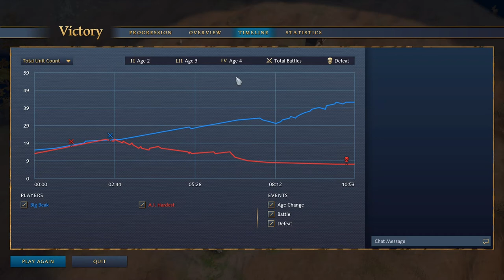Age of Empires 4 is well balanced, except for the Mongol town center rush exploit.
Hello dudes and dudettes. I'm the Spiffing 'Murican. Welcome to my extremely original video concept where I show off the most broken aspect of Age of Empires 4. If you rush the enemy with the Mongol's town center, you can win the game in the Dark Age, which is completely fine of course. I have no idea what the effective counter to this would be, I guess to decentralize your population enough that you can keep ahead of the town center? But the Mongol TC is also the fastest unit in the game for some reason. So you can't stay ahead of it for long. Naturally, I used this exploit to destroy the French. I didn't think anyone would have a problem with that.

If you think this is similar to the Spiffing Brit, but he didn'tmake this video, so I had to. Because this absolute garbage exploit is destroying online play. But it really felt like he should have made it. So if you are the Spiffing Brit, feel free to just re-upload this video to your channel. I don't think people would notice it isn't you.